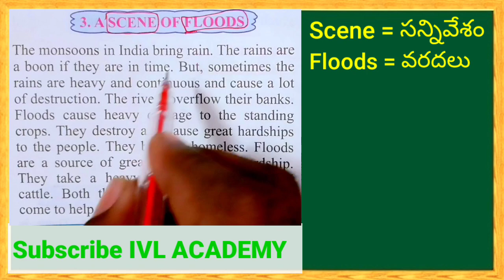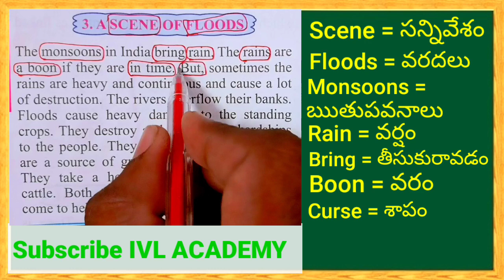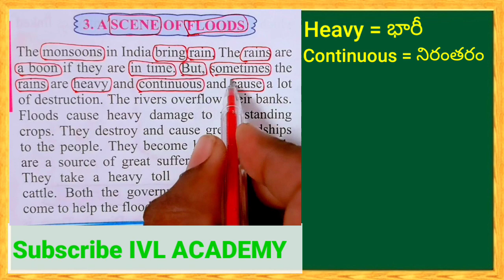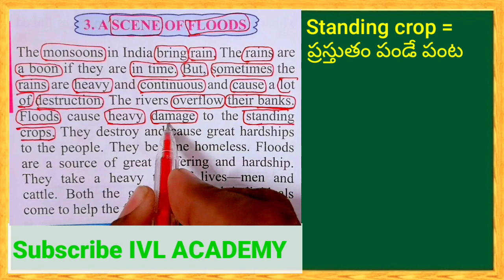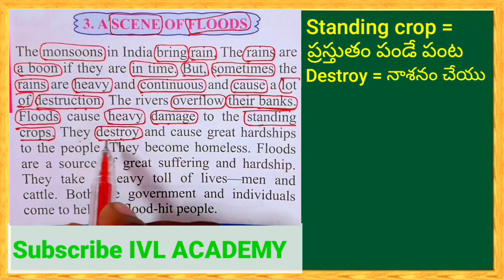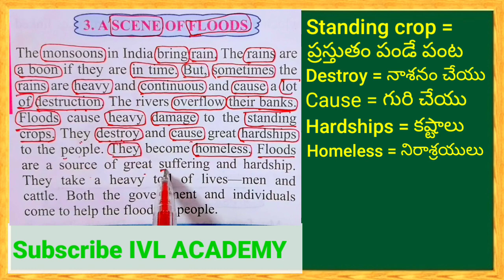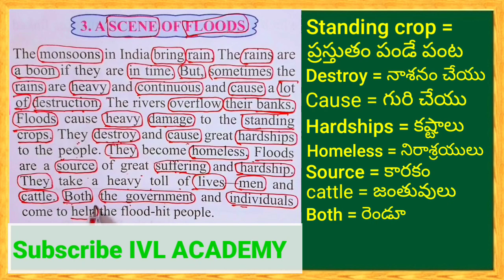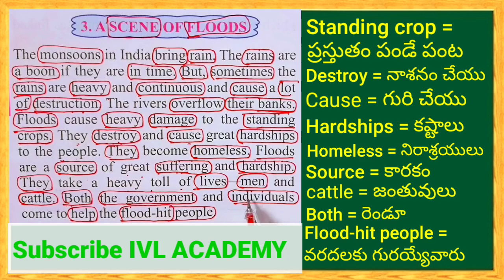Daily English | Everyday English | Learn English through stories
Learn English through stories and enrich your spoken English through IVL Academy.